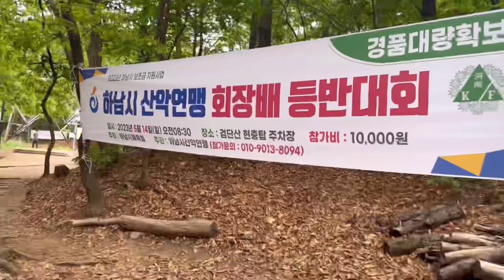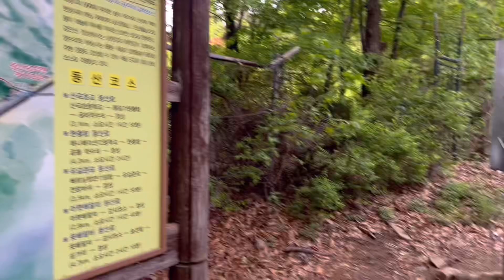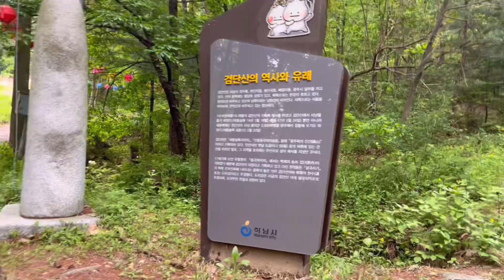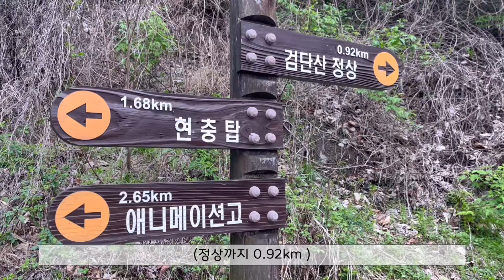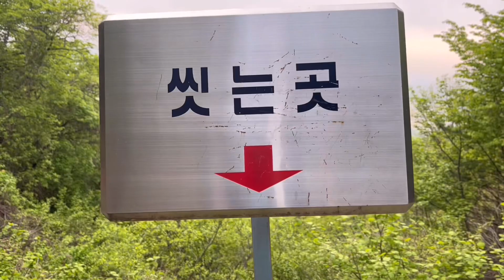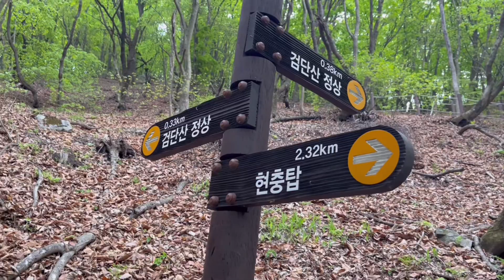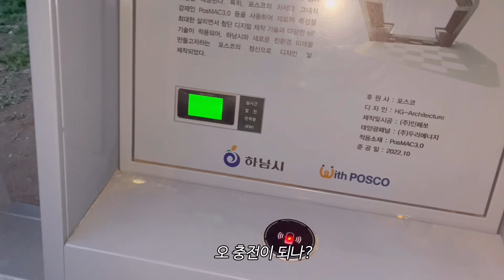하남 검단산 등산코스 | 서울 근교 산행 | 등린이추천 |다이어트 등산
00:00 인트로
00:24 들머리
00:43 등산안내도
01:09 등산
05:02 곱돌약수터
06:36  정상직전 급경사 vs  완경사
08:00 정상도착
08:32 새 전망대 벤치 (ft. 무선충전기)
09:17  하산 및 등산요약

⛰하남 검단산 (해발 657m)

⏰등산소요시간: 2시간 45분
(휴식시간 제외)

🚻들머리 아빠사랑화장실

📍애니메이션고 -검단산흑염소식당 옆 들머리 - 현충탑-쉼터-헬기장-정상(원점회귀)

(애니메이션고에서 버스내려서 세븐일레븐검단산점 지나 등산용품점을 따라 올라오다가 우측으로 오면 검단산흑염소식당 옆으로 올라가면 들머리에요!)

✔️정상 360도 뻥뷰 조망👍🏻👍🏻
✔️대중교통: 🚊지하철 5호선 하남검단산역
✔️벤치,쉼터,이정표잘되어있는편(아이랑 강아지도 많이와요)
✔️등린이도 가능!
✔️등산객많은편(혼산가능)
✔️초반 자갈길에 급경사
✔️블랙야크100대명산 플러스 인증지

❣️블로그: 네이버 [윤또산 블로그] 검색